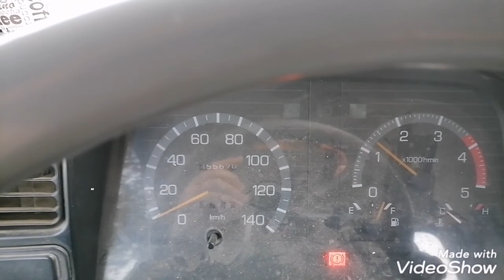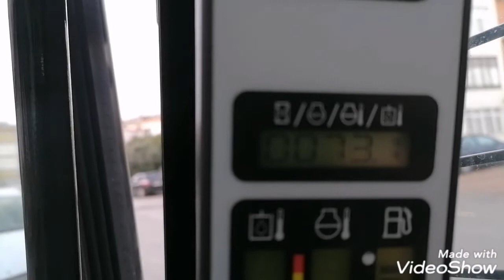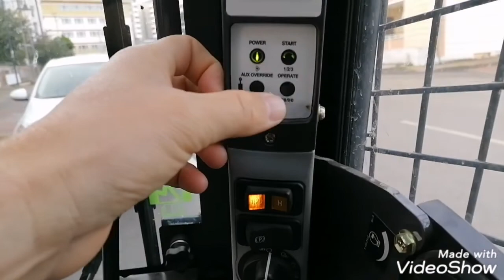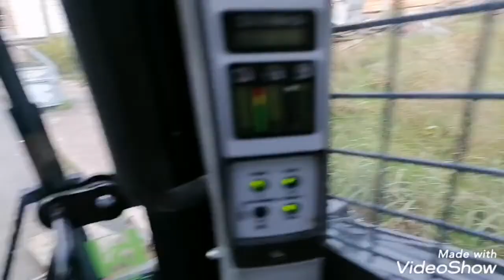İş vloğu, Makine yükledik, Düğün salonu tabanı kırdık